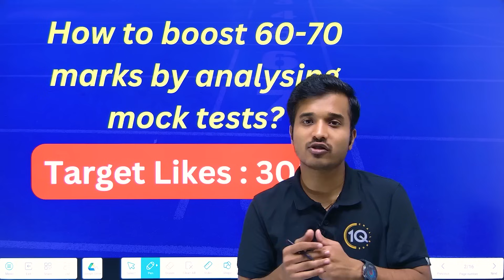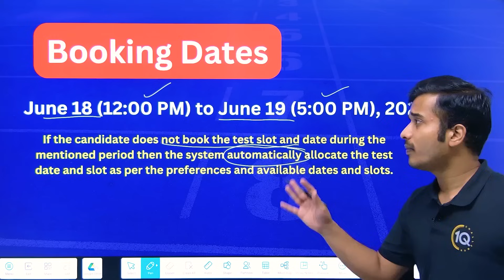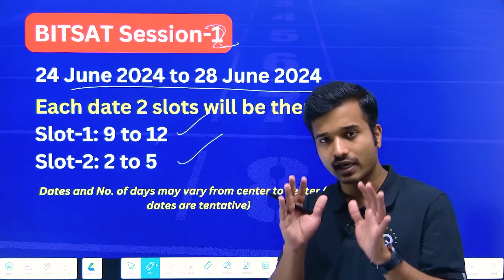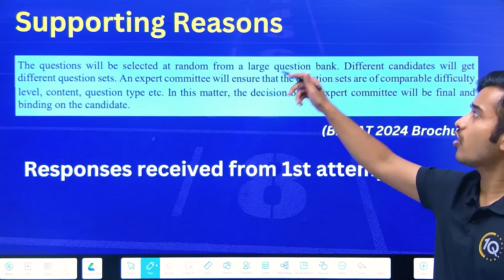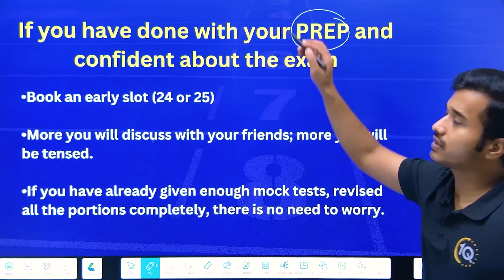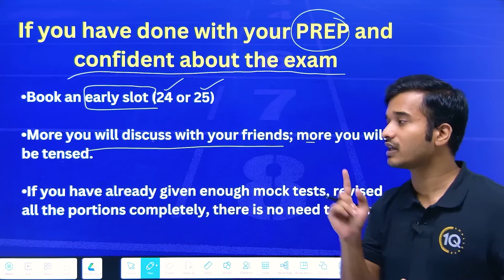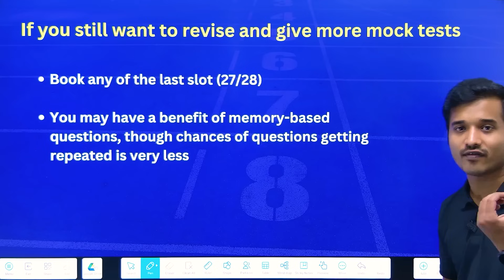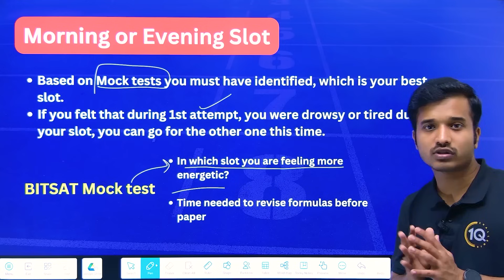BITSAT 2024: Best Slot to Score 300 Marks🔥Slot Booking Process | Easiest Slot to get BITS Pilani?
for 700- off on the BITSAT Rapid Revision Course.
for 700- off on the BITSAT Final Saviour Course.
2) Under the courses click on BITSAT and the second and third course are the required courses.
3) Click on Add to Cart and go to view cart.
4) After this click on Pay Now.

--Apart from that we have other courses too.
for 3000/- off on the BITSAT Crash course.
2) Under the courses click on BITSAT and the first course will be BITSAT Crash course
3) Click on Add to Cart and go to view cart.
4) After this click on Pay Now.

for 1000 off on BITSAT LR and English Course

for 1000 off the BITSAT LR and English Course (Non Hindi Speaking Students)

for 650/-  off on BITSAT 2024 Set of 20 Mock tests

for 220/- off on BITSAT 2024 Set of 10 Mock tests